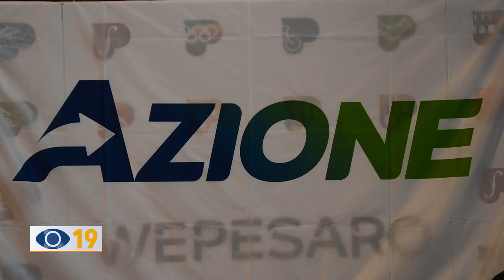Pesaro, Azione: “Partire dal confronto con i cittadini”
Ieri mattina in comune a Pesaro si è svolta la conferenza stampa di presentazione del partito "Azione" di Pesaro.